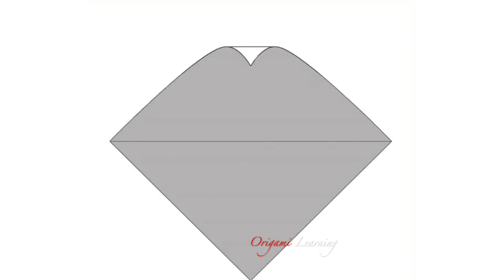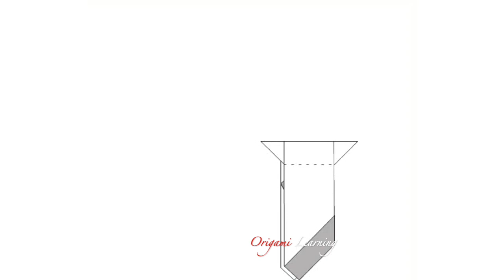Make an Origami Albatross Bird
Easy Origami Albatross Bird Instructions
Learn how to make a super simple origami Albatross with this easy to follow origami diagram!. It's a great introduction to reverse folds for kids.
For this simple origami bird model, you will just need 1 square sheet of paper.
I would suggest paper that is at least 15 x 15 cm to start with.
The tale of the Japanese Albatross is not a happy one, they were hunted for their feathers until near extinction in the 1900's. Albatrosses, ahōdori (アホウドリ in Japanese) are the largest seabirds in the world. Their outstretched wingspan can reach up to three meters.
The name ahōdori actually means, 'big dumb bird', due to their carefree way of flying with little effort, they can live almost completely at sea and hardly ever land.

HELLO EVERYONE!
I am a  professional paper airplane and origami designer. I create new paper planes, fold the animals, folding fruit, utilities and I also love to improve traditional origami. Visit my YouTube channel,  to learn more paper art and fun experiment videos.